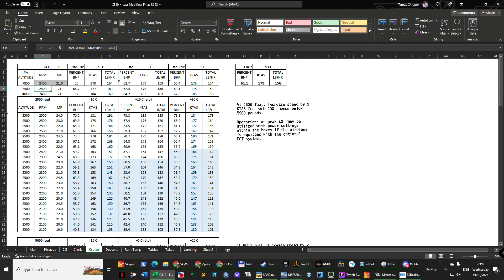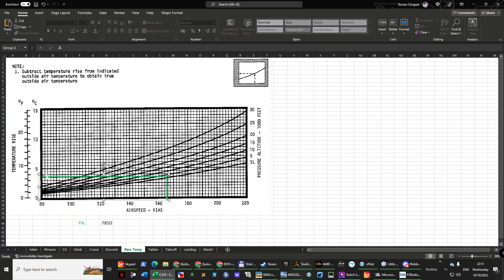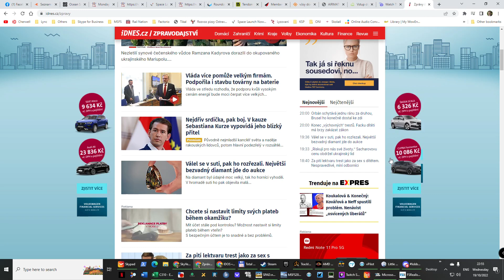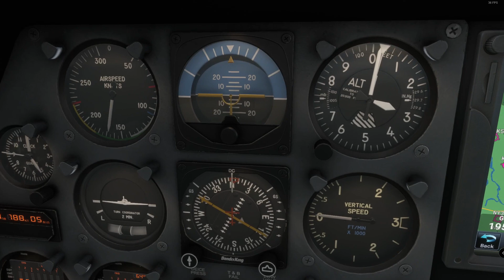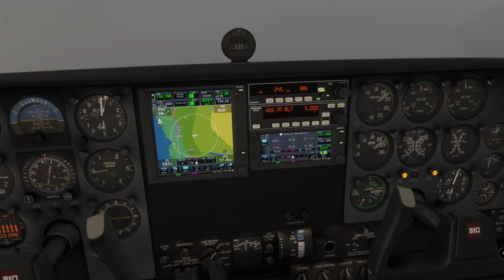2022/10/19 KVGC - KPTD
IFR flight in BOS area, including diversion for weather, asking for a shortcut, descend due to icing.